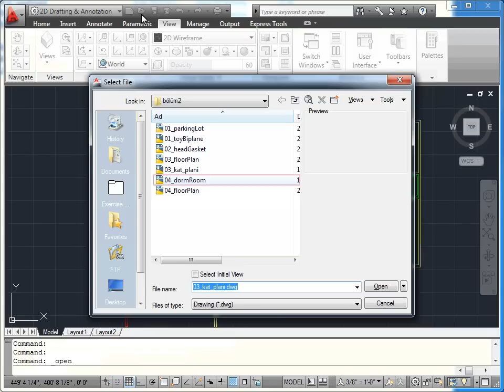AutoCAD 2011 - 03 Çizimler: 04 Birden Fazla Belge ile Çalışmak